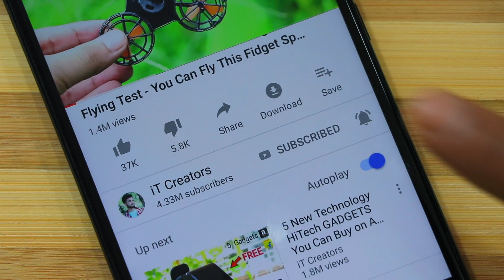ANTI CORONAVIRUS XIAOMI PURELY MASK PROTECT YOU Must Watch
In Today's Video You Will see and Enjoy- ANTI CORONAVIRUS XIAOMI PURELY MASK PROTECT YOU Must Watch and This mask will protect you from the coronavirus you encounter, and you can buy a hi-tech mask for your family members. It uses an electronic filtering technology, a filtering device that filters the outside air into your mouth, so it can filter the coronavirus well, so let me tell you through this YouTube video, that you must share the video with your loved ones.

1. Xiaomi Purely KN95 Anti Pollution Air Mask